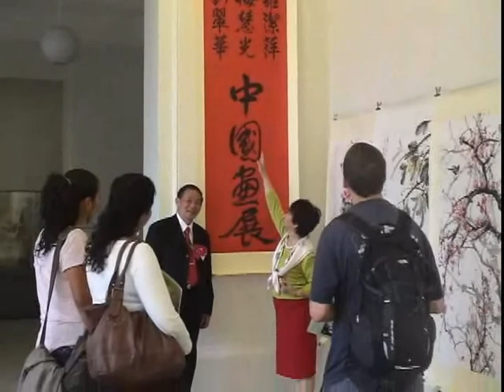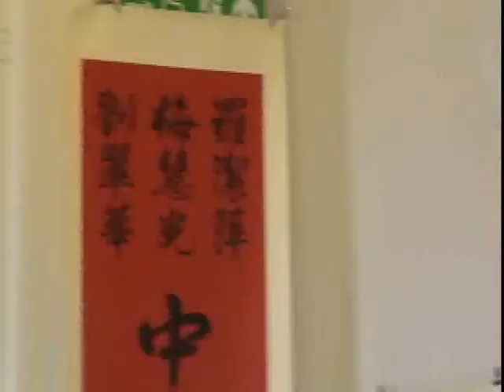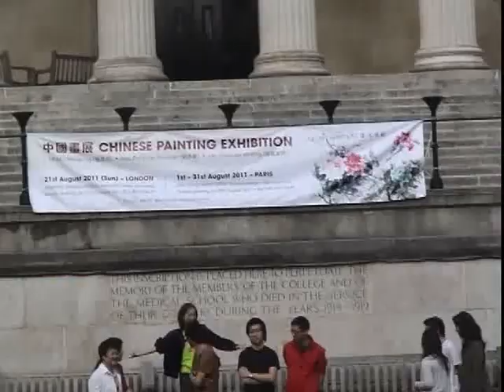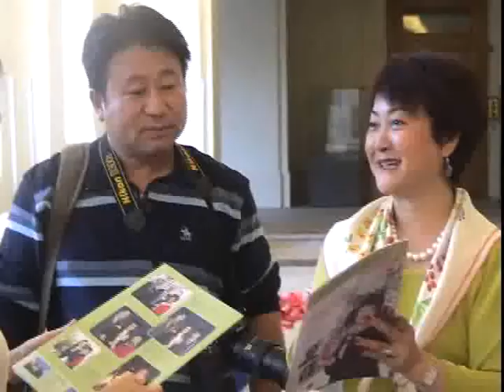Art Exhibition_UCL, London 21 Aug 2011 by Mrs. Alice CHIU & Tutor Mr. MUI Wai Kwong